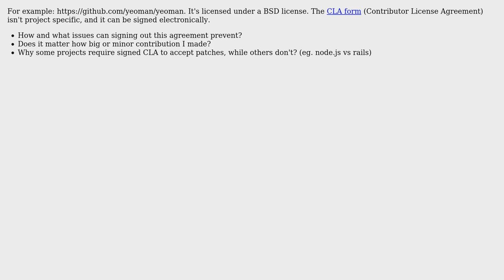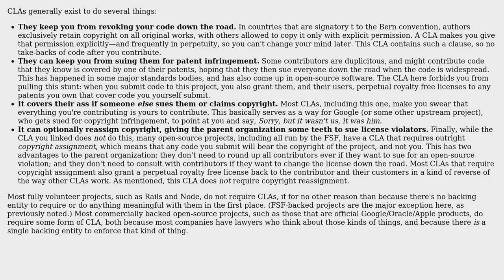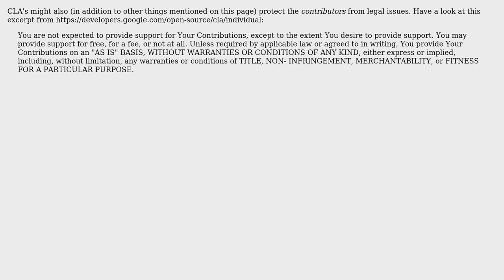Software Engineering: How signing out a CLA prevents legal issues in open-source projects?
With thanks & praise to God, and with thanks to the many people who have made this project possible! | Content (except music & images) licensed under CC BY-SA | Music | Images & others | With thanks to user wwahammy user Robert Harvey user NARKOZ user Keith Thompson user KajMagnus user Benjamin Pollack and the Stack Exchange Network Trademarks are property of their respective owners. You are responsible for your own actions.